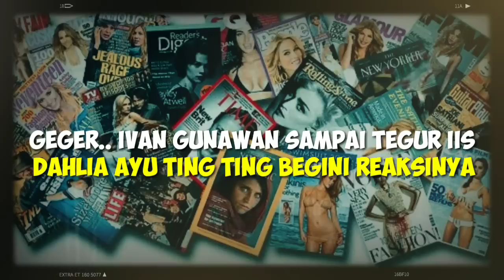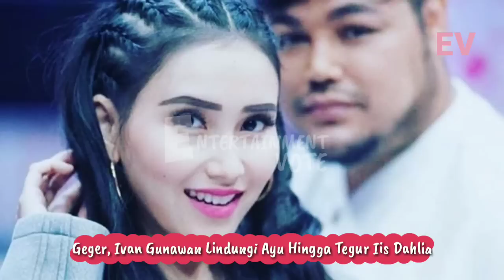Geger.. Ivan Gunawan Turun Tangan Lindungi Ayu Ting Ting Sampai Tegur Iis Dahlia Begini reaksinya